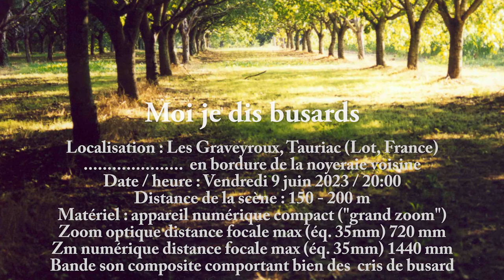Busards des roseaux à Tauriac (Lot)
Quelques photos d'un groupe de rapaces capturées, sans préparation, environ 1 heure avant le coucher du soleil, à Tauriac, petit village situé dans la vallée de la Dordogne, dans le département du Lot, en France.